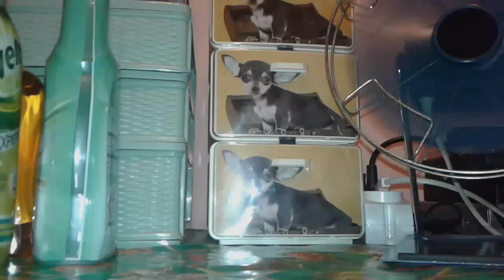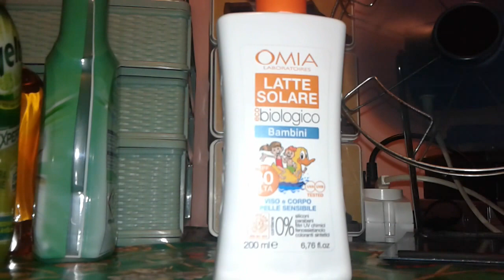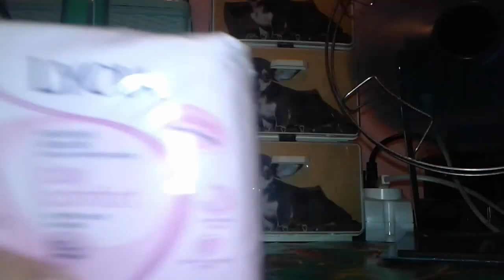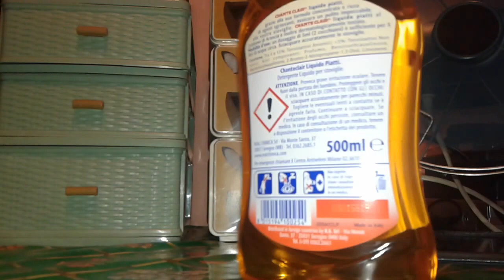Ultimi acquisti : prodotti beauty e casa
Acquisti beauty e casa fatti da acqua e sapone e alla saponeria.
Alla saponeria preso-durante ultimo progetto stop shopping- 2 solari (che mi servivano) e un docciaschiuma x mia sorella.
All'acqua e sapone: il resto dei prodotti che vedete- a progetto stop shopping terminato.